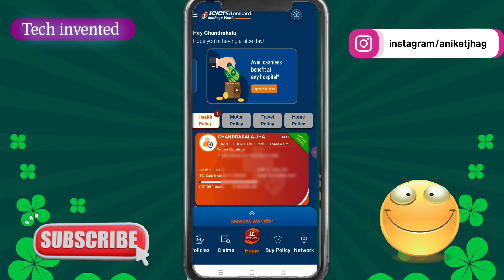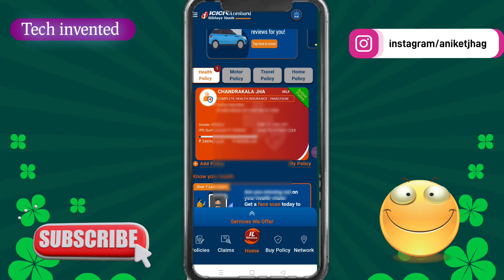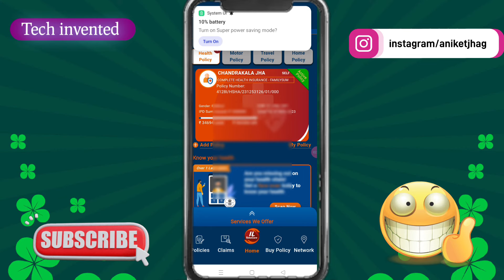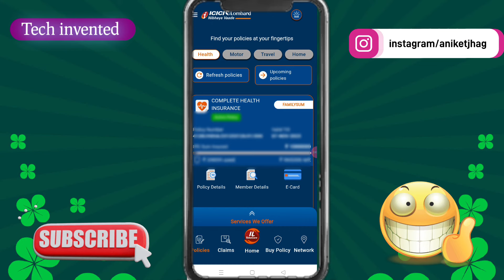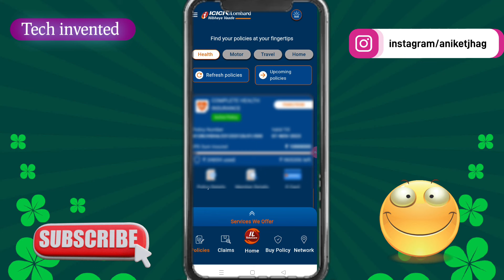Il take care app | ICICI Lombard insurance detail kaise check kare | il take care app kaise use kare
IL take care app | ICICI Lombard insurance details kaise dekhe | ICICI insurance customer care numbe